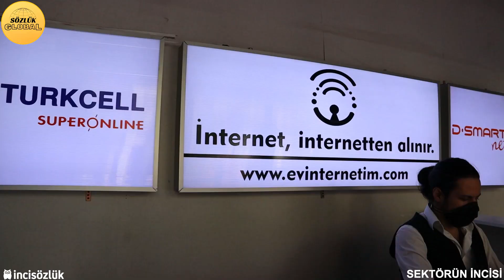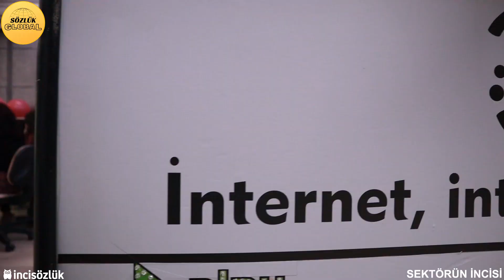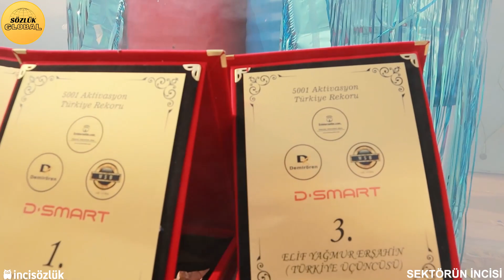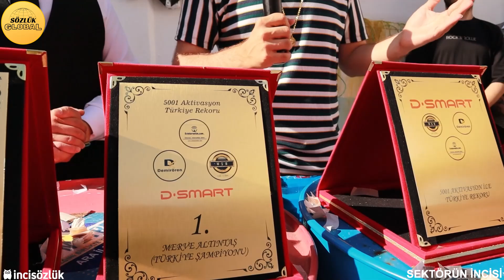EVİNTERNETİM.COM OFİS TURU VE ÖDÜL TÖRENİ | İbrahim Yiğithan ÖZBEK (Sektörünİncisi) #7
SÖZLÜK GLOBAL NEDİR? ⚠️🌎

🎥 Bizler İnci Sözlük, İnci Caps, Uludağ Sözlük gibi sosyal medyada milyonlarca kitleye sahip platformların içinde yer alan 'Sözlük Global' kanalıyız.

📎 Kendini, mesleğini ve çalışmalarını izleyiciye aktarmak isteyen kişileri stüdyolarımızda ve kendi mekanlarınızda ağırlamakta ve 'Sözlük Global' kanalımızda bu programları yayınlamaktayız.

Sektörün İncisi'nin bu bölümünde 'Evinternetim.com' kurucusu İbrahim Yiğithan ÖZBEK bizi ofisinde ağırladı. İbrahim Bey, program esnasında şu sorulara yanıt verdi;

00:00 Giriş
03:44 Sizi biraz tanıyalım
04:17 Evinternetim.com nereden çıktı, şu an neler yapıyor ?
05:48 Bahsettiğiniz fiyatlara müşteriler nereden ulaşabilirler ?
05:57 Müşterilere nasıl indirim sağlıyorsunuz ?
06:21 Müşteriniz sözleşmesi bitmeden yeni sözleşme tanımlayabilir mi ?
06:42 Bu tarifelerin satışları firmaların kendisinde var mı ?
07:41 Müşteriler size niye güvenmeli ?
08:15 Çalışan haklarınızdan bahseder misiniz ?
08:49 Çalışanlarla sizin aranızda nasıl bir ilişki var ?
09:45 Çalışma ortamından bahseder misiniz ?
10:34 Ekibinizin başarısının sırrı nedir ?
11:31 Home office çalışma şekliniz var mı ?
12:26 Eklemek istediğiniz son bir şey var mı ?